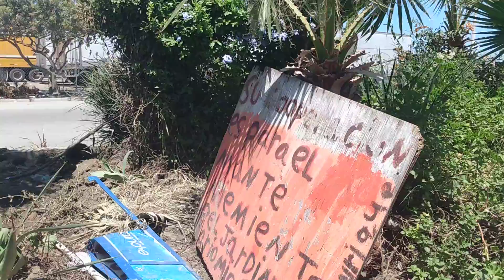Otay Mesa crossing many beautiful Flowers to Enjoy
The wait to cross the border at the Otay Mesa crossing is the very best in my opinion as there are many types of beautiful fragrant flowers for your enjoyment and to smell the aroma of flowers and watch butterflies and honey bees which seems much better than being offered all kinds of stuff are being asked for your spare it's on it's a wonderful scenery and a unknown amount of time to cross the border. have a terrific weekend and be safe